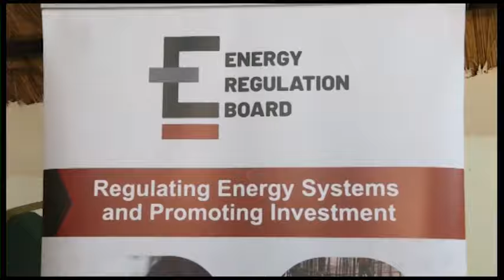Illegal Fuel Vending In Chipata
A senior government official in Chipata District is concerned with illegal fuel vending.

Acting District Commissioner, KAPEMBWA SIKAZWE, observes that some areas in Chipata are prone to illegal fuel vending activities where the commodity is mixed with other inferior liquids.